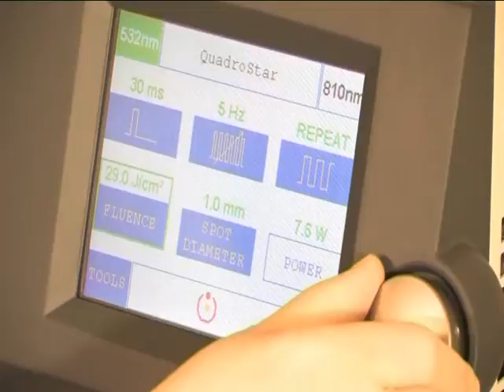Vascular lesions_QuadroStar+_2007.avi